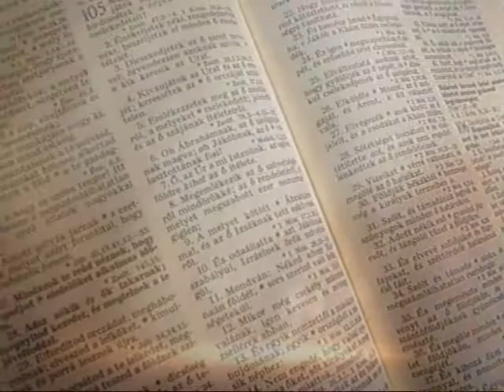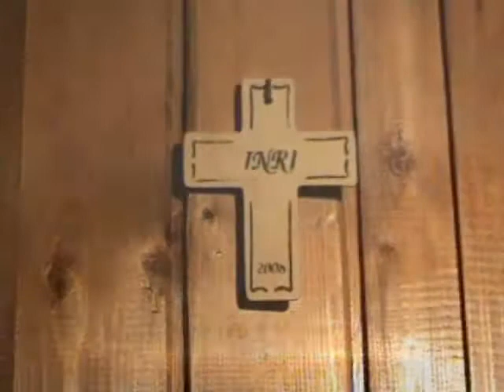Maestro hungarian gospel music jazz youtube follow subscribe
Song by Zoltan James Jakab